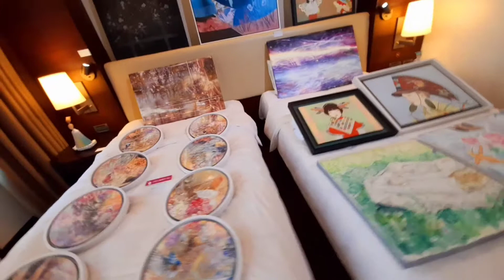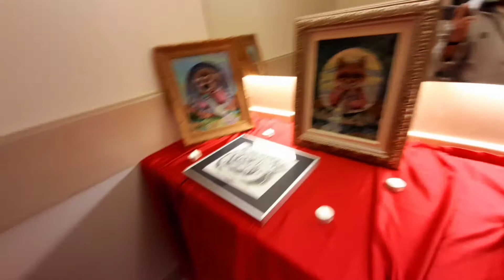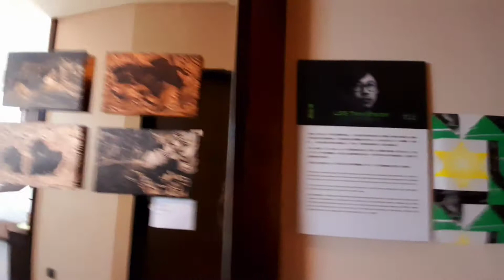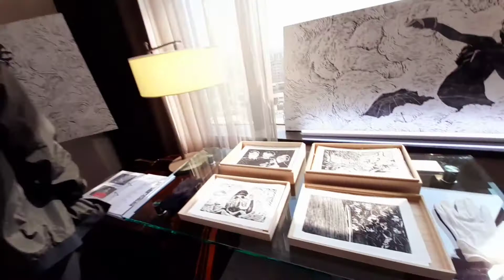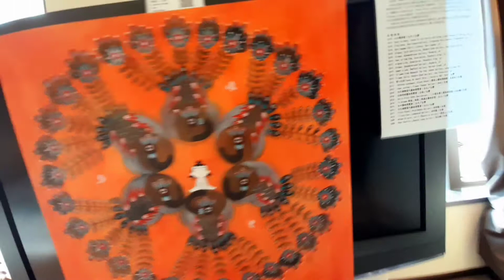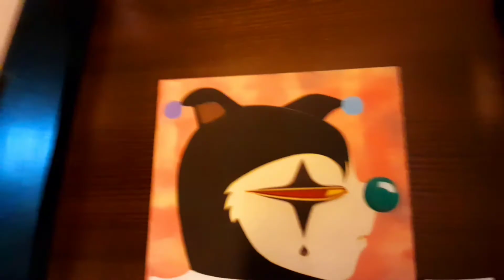2021台南藝術博覽會-6【林小和的趴趴走~86】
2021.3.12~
台南藝術博覽會, 3月12日至14日在香格里拉台南遠東國際大飯店舉辦.